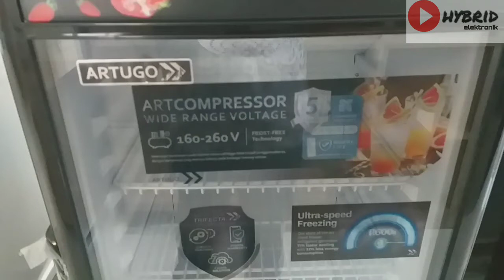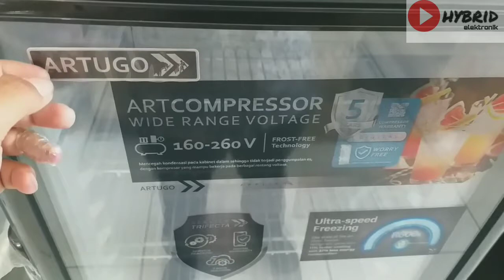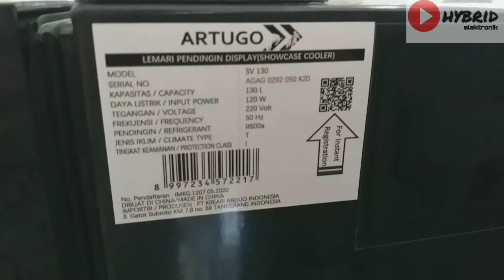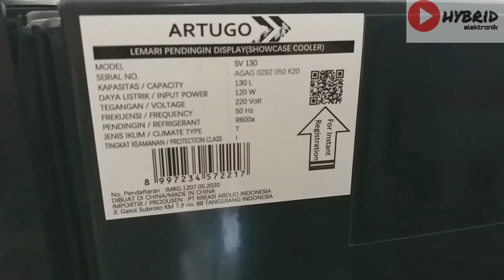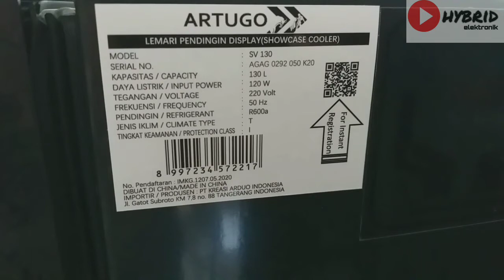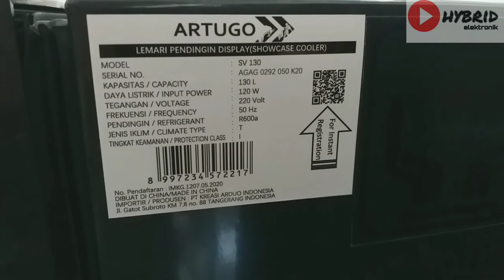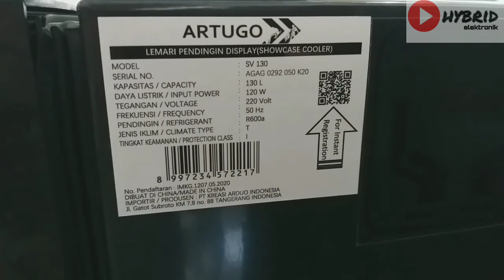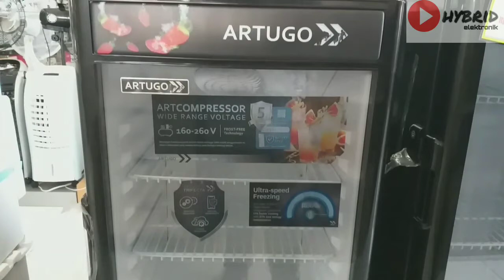Showcase Terlaris ditahun 2021 || REVIEW ARTUGO SV 130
Asalammualaikum temen temen jumpa lagi dengan hybrid elektronik hari ini ada kesmpata untuk review showcase artugo dengan tipe Sv 130..showcase ini berukuran 130 L yok tonton vidionya samapi selesai..

 Semoga bermanfaat
salam sukses selalu untuk kita semua
salam..
HYBRID Elektroni

artugo sv130
paling laris